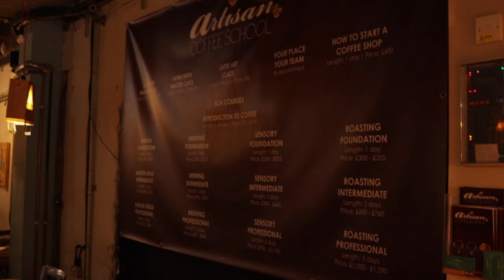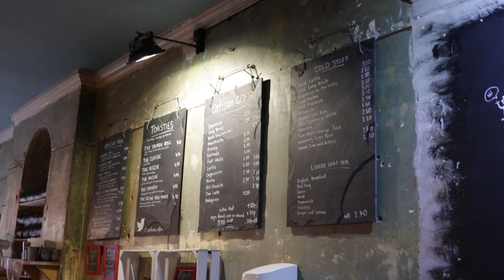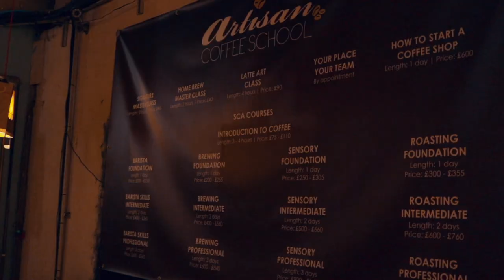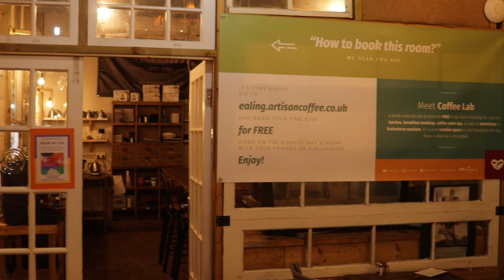How We Built a COFFEE SHOP CHAIN | From EMPLOYEES to ENTREPRENEURS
Edwin & Magdalena went from full-time employees to entrepreneurs after deciding to open up their own coffee shop, Artisan Coffee.
But opening one coffee shop was not enough, for these motivated entrepreneurs - They wanted to scale their brand!
...And so they decided to build their own CHAIN of COFFEE SHOPS in and around West London.

This video takes you through their entrepreneurial journey and gives you an insider's view on what it really takes to start and scale a coffee shop chain.

So grab yourself some coffee and enjoy the video!

🚀 We feature people who have created their own version of success. Got a story to share? Get in touch!

Facebook: In Pursuit Daily

PRESENTED & CREATED BY: PALVI SHARMA